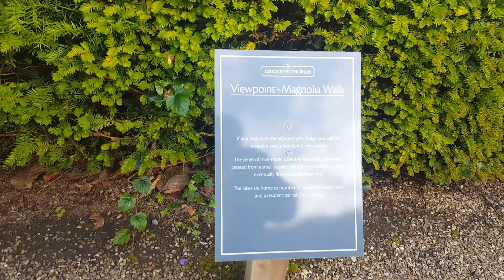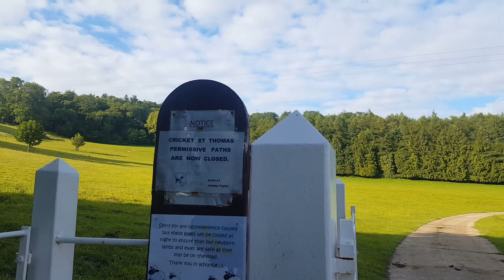Walking Around The Cricket St Thomas Gardens Part 3 (Somerset, England)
''Cricket St Thomas is a parish in Somerset, England, situated in a valley between Chard and Crewkerne within the South Somerset administrative district. The A30 road passes nearby. The parish has a population of 50.     It is noted for the historic manor house known as Cricket House, and its estate in recent times formerly home to a wildlife park.
The name Cricket St Thomas is derived from the Anglo-Saxon word "cruc," meaning a hill or ridge.''

The Cricket St Thomas Estate

  ''The Cricket St Thomas estate, originally a manor, included most of the northern part of the parish of Winsham and for generations many Winsham people have lived and worked on the estate.
Recent History
The estate was purchased in 1966 by the Taylor family as a 1036-acre property in the early stages of decline. The present manor house was built after a fire in 1820 and was designed by Sir John Sloane.
There were four farms, 26 cottages, Cricket House with 20acres of gardens and two secondary houses.
In 1997 a Wildlife park was opened which has been enjoyed by up to 350,000 visitors a year for many years.
The BBC television programme "To The Manor Born" was filmed on the estate and written by a member of the family. It had over 24 million viewers at it's peak. The Grade II listed Georgian manor house was the setting for Grantleigh Manor in the BBC television series "To The Manor Born" aired
between 1979 and 1982. The creator, Peter Spence, lived in the village of Cricket St Thomas. Over the years the estate has been a leader in Rural Diversification with the result that the various activities on the estate now employ over 262 people.
The estate began retailing milk on the doorstep in 1980 and by 1995 was bottling over 1,000,000 pintsper day. It was also at the forefront of the campaign to produce "Real Dairy Ice Cream" under the Cricket St Thomas label. The dairy factory you will see today was sold to Lubborn Cheese in 1999 following the severe decline in the doorstep business and milk prices. 250 Friesian cows are milked in a single unit on the farms. This has declined from the 600 cows that were milked on the four farms
when dairy production was profitable.
Some 300 acres have now been put under the Stewardship scheme and are grazed by sheep in an effort to stem the declining agricultural returns. Cricket House and the Wild Life Park were sold to Warner Holidays in 1998 after being run by the family for nearly 30 years. After a £20 million development it now houses a 220 bed hotel and leisure spa for adults only and is 95% full all the year bringing much needed trade to the local economy and other leisure businesses in the area. It employs
180 local people.
The parish church in the gardens of Cricket house now employs its own chaplain to minister to the 450 guests and 262 staff that work on the estate. There are 200 acres of mixed amenity woodland that
are managed for shooting and forestry. There is a private estate water supply that provides all the water for the Cheese making operations, the hotel and all the properties on the estate. This provides the estate with a valuable second income.
In 1995 one of the younger members of the family developed outdoor garden heaters and barbecues originally made in the estate workshops. Now housed in a purpose built factory on site, it employs 25staff with an annual turnover of £2.5 million.
A recent planning application (2003) for three 1.3 MW wind turbines to be sited on the far side of the estate has been favourably received and will provide up to 20% of the local target for renewable energy.
An old silage pit site has recently been granted planning permission for the "on farm" composting of organic green waste. This new diversification is due to start in the next two months and should provide a valuable source of organic fertiliser and compost for the arable land.''

If you like to read all the story, please click on this